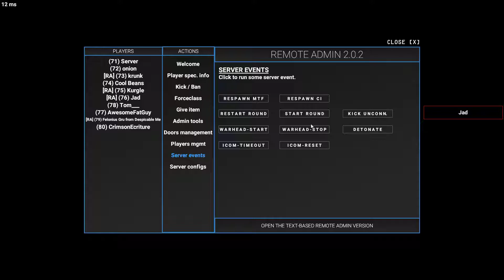SCP 30: Dream team